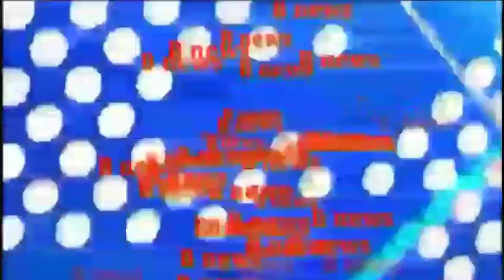देवरिया में हाईस्कूल ओर 12 क्षा परीक्षा होगी देरी से B news